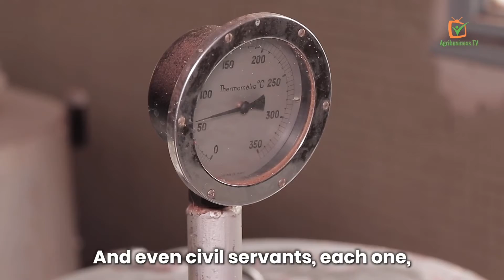Getting together to better process local milk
In 1993, with the help of the Ministry in charge of breeding and animal health actors, dairy farmers in the northern region of Burkina Faso, in Ouahigouya, decided to set up a mini-dairy, currently managed by Adama Ibrahim DIALLO. The unit went from processing five liters of milk per day to a production capacity of 300 liters of milk per day.

The establishment of this unit has helped to relieve the women, who had difficulties in selling their product due to insecurity. This joint initiative has also shown the population that anyone can venture into the dairy sector.

At one point in its existence, the dairy encountered organisational problems due to a poor understanding of its management by its stakeholders. Finally, these difficulties were resolved thanks to the leadership of the Manager, Ibrahim DIALLO.